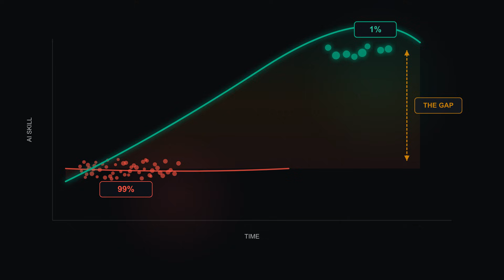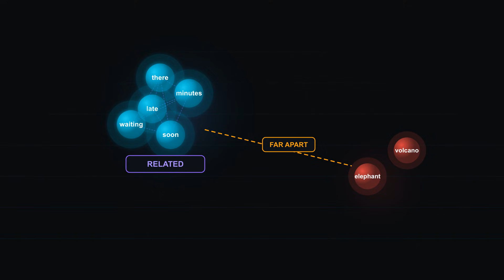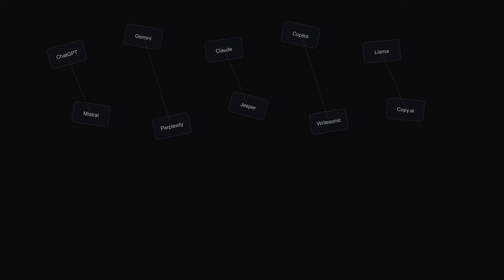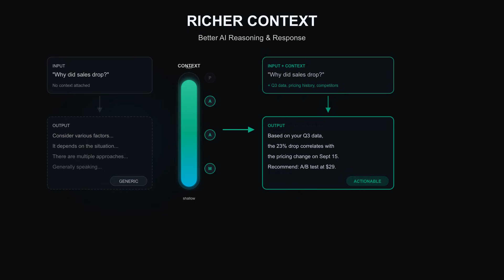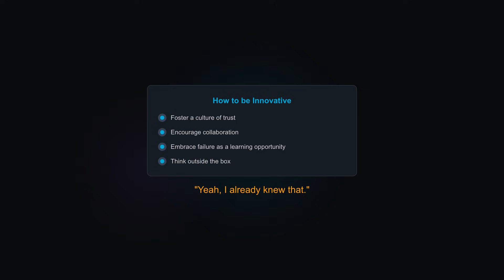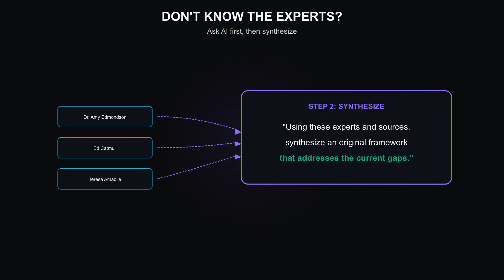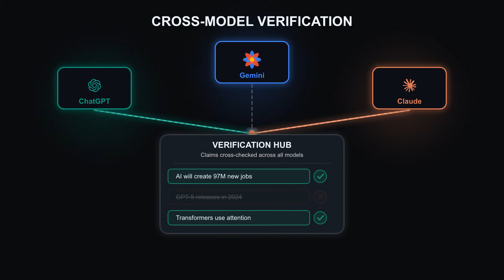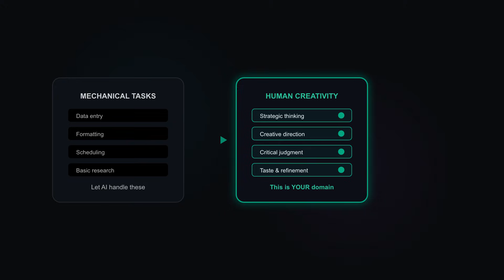How To Learn AI - Master AI in 30 Days (Complete Roadmap)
Most people using AI are doing it wrong. The gap between those who understand AI and those who don't is widening faster than ever. In this video, I'll give you a clear roadmap to master AI in just 30 days—even if you're a complete beginner.

What you'll learn:

Timestamps:
  0:00 - Introduction
  0:20 - Machine English
  2:00 - The AIM Framework
  3:06 - Pick One Tool
  4:09 - Context is the Map (MAP Framework)
  5:27 - Debug Your Thinking
  6:51 - Steer to Experts
  8:42 - Why Verification Matters
  10:14 - Developing Taste (OCEAN Framework)
  11:17 - The Final Message